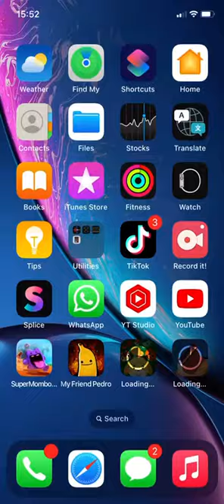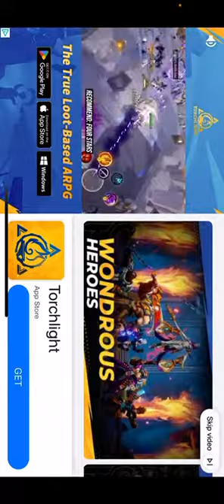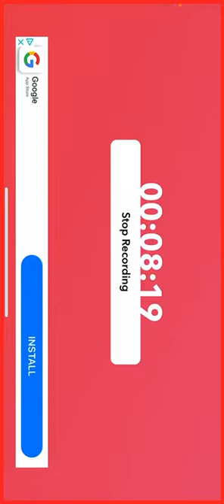Playing more games 👍🏼👍🏼👍🏼😸😸😸🤟🏿